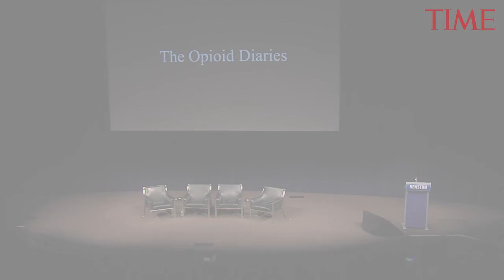Opioid Epidemic Discussion: Photographer James Nachtwey, Sen. Maggie Hassan Speak At Newseum | TIME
Photographer James Nachtwey and Senator Maggie Hassan of New Hampshire discussed the opioid crisis in America at The Newseum in Washington D.C. on Tuesday evening. Nachtwey presented a selection of his photographs from the March 5, 2018 issue of TIME Magazine, “The Opioid Diaries”. Nachtwey’s presentation was followed by a discussion with New Hampshire Senator Maggie Hassan, who addressed the scope of the national opioid epidemic, the efforts underway at the local level to address it and the initiatives and challenges to action on the national level.